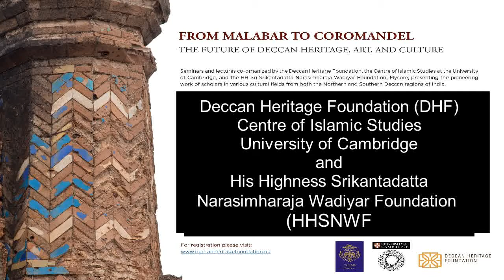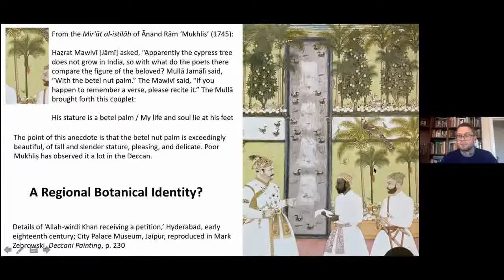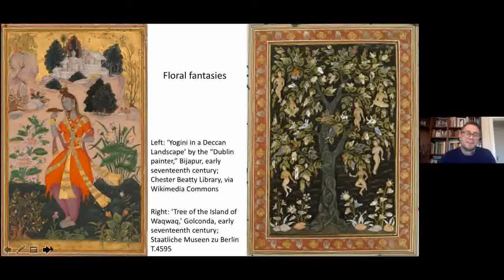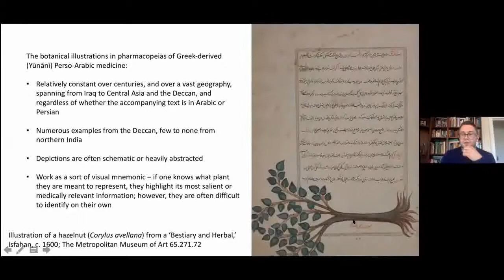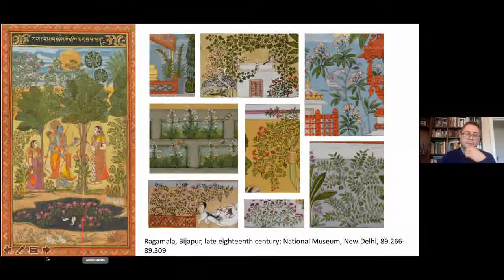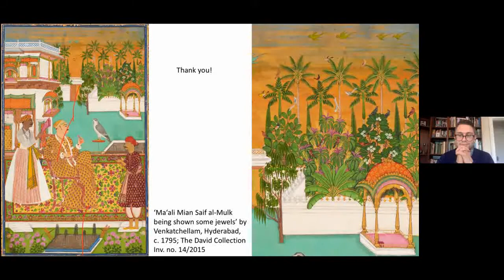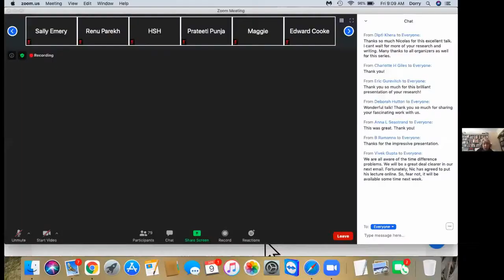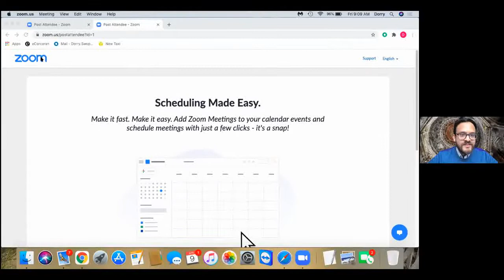Malabar to Coromandel - Balsam & Betel Nut Palm: Botanical Representation in the Early Modern Deccan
“Balsam and Betel Nut Palm: Botanical Representation in the Early Modern Deccan”

Nicolas Roth, Harvard University, April 9, 1pm GMT

Nicolas Roth received his PhD in South Asian Studies from Harvard University. His research explores the history of gardens and horticulture in early modern India, as well as the material and intellectual culture of the region more broadly. He works with materials in Sanskrit, Persian, and various forms of Hindi and Urdu across a broad array of textual genres, as well as with visual sources found in painting and other art forms.